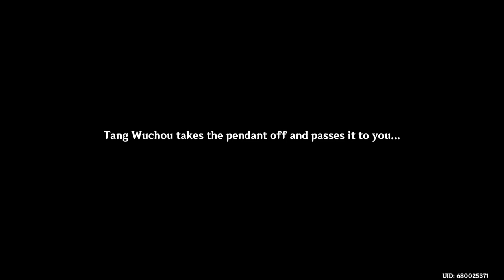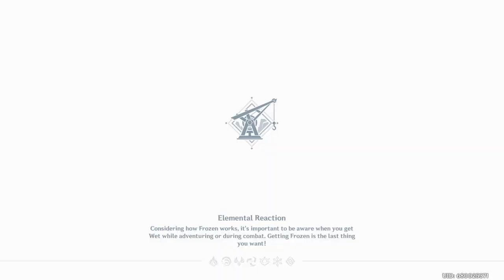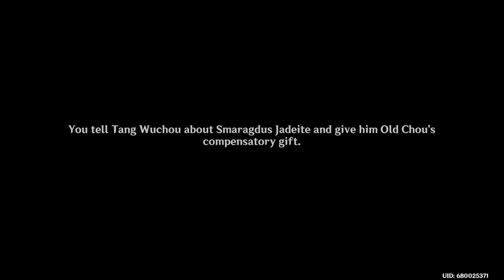Genshin Impact-World Quest - A Cliffside Hero's Past - PART-64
Uncover the legacy of bravery in A Cliffside Hero's Past, an engaging World Quest in Genshin Impact! Join the journey to explore the heroic deeds of a local figure and assist in unveiling the mysteries surrounding their past. This detailed walkthrough will guide you through each part of the quest, ensuring you discover all the secrets and earn valuable rewards.